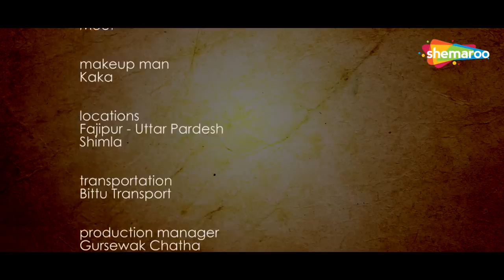Giani Ji : Gurchet Chitarkar | New Punjabi Movie 2019 | Full HD Movie | Latest Punjabi Film 2019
Giani Ji

Story, Screenplay & Dialogue - Gurchet Chitarkar

Director - Gurchet Chitarkar

Lyrics - Gaganjeet

Singer - Harjit Guddu, Bablu Bawa, Daman Sandhu

DOP -   Parminder Singh

Background Score - Asheem Mangoli